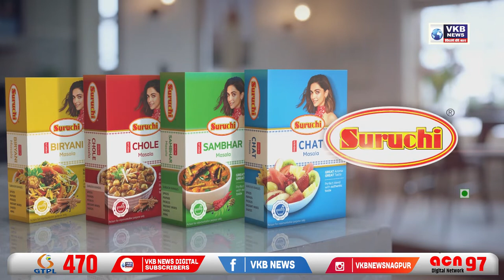भाजपा ने किया नवाब मलिक के खिलाफ आंदोलन